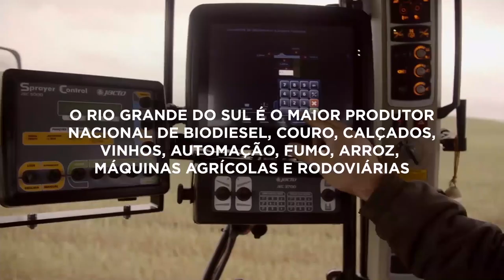Rio Grande pro mundo - Novas Mudanças